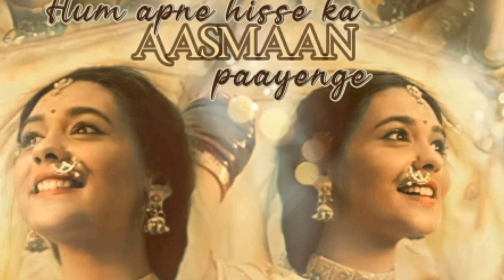kyu utthe dil chhod aaya serial review | kyu uthe dil chhod aaya promo review | set india new show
kyu utthe dil chhod aaya serial review

set india new show

new show

kyun utthe dil chhod aaye new show promo

new show on set india

new episodes

set shows

new shows

drama series

kyun utthe dil chhod aaye new serial

kyun utthe dil chhod aaye from january

kyun utthe dil chhod aaye new serial on set

new shows on set

new sony shows

drama,set india

sony

kyun utthe dil chhod aaye new show

sony set,kyun utthe dil chhod aaye trailer